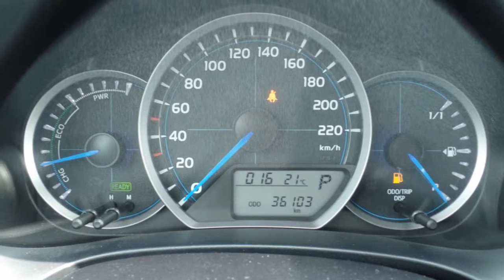Toyota Yaris 1.5 Hybrid Aspiration Navi